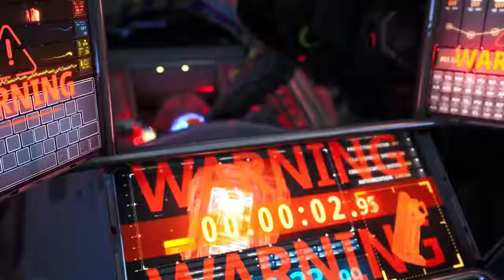Tema Do Novo Passe de Elite - Esquadrão Antibombas 9* Temporada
⦿▬▬▬▬▬P/ INSCRITOS▬▬▬▬▬ ⦿

Programação do Canal:
Lives: Terça, quinta, sexta, sábado e domingo as 18:00 horas
Videos: Todos os dias ás 18:00 Hs/ Domingo as 9:00Hs

⦿▬▬▬ CONTATO PROFISSIONAL▬▬▬ ⦿